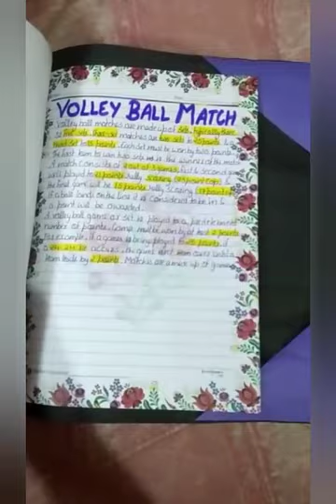How to make a physical education project on volleyball⚾/DIY file for physical education/DIY file